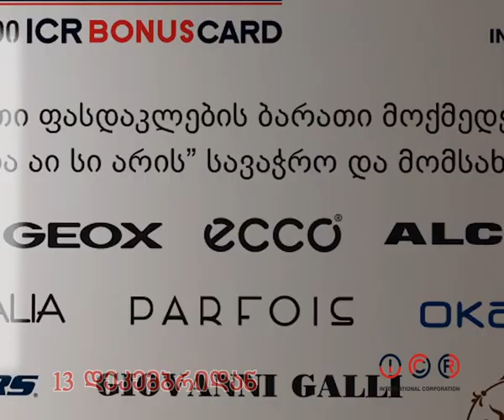ICR - ბონუს ბარათი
საერთაშორისო კორპორაცია ICR ქსელის ერთგულ მომხმარებლებს ახალ, განსხვავებულ პროდუქტს სთავაზობს. კომპანია დაგროვებითი ბონუს ბარათის სისტემას ნერგავს, რომელიც  ქსელის ბრენდ მაღაზიებისა და საკვები ობიექტების მოყვარულებს განსაკუთრებული პრივილეგიებითა და მზარდი ფასდაკლებით უზრუნველყოფს.  ბარათი გადაეცემათ მომხმარებლებს, რომლებმაც კომპანიის  ბრენდ მაღაზიებსა და საკვებ ობიექტებში 500 ლარის ღირებულების შენაძენი განახორციელეს.